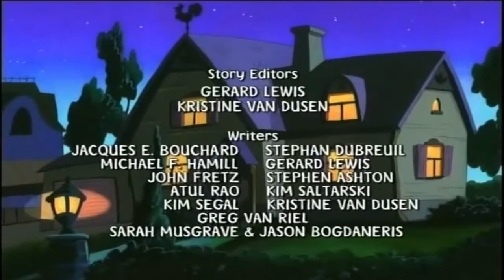Mona the Vampire Series 3 Jack Out of the Box/Crazy Crop Circles